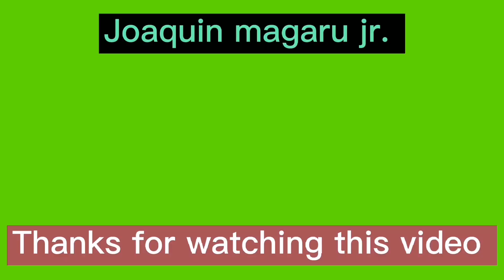NLEX SLEX CONNECTOR PROJECT UPDATE, FEBRUARY 17 2022. C-3 HARBOUR LINK